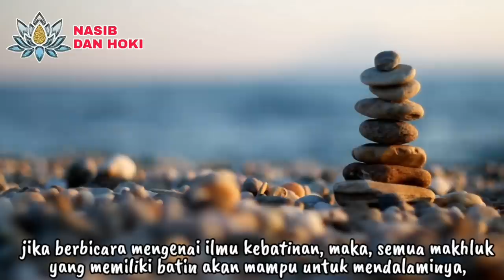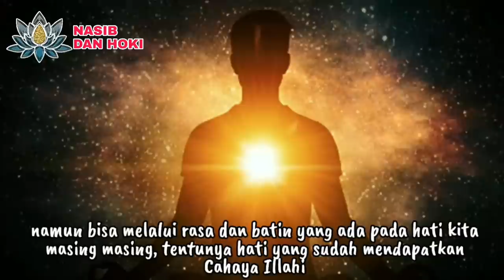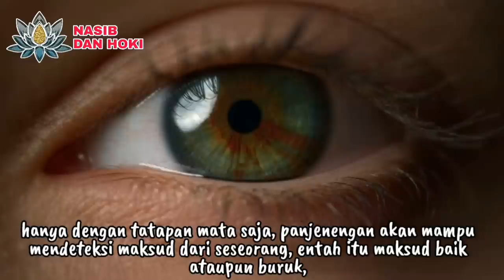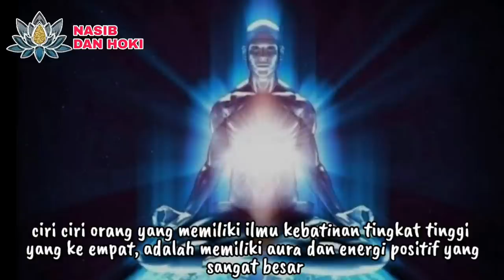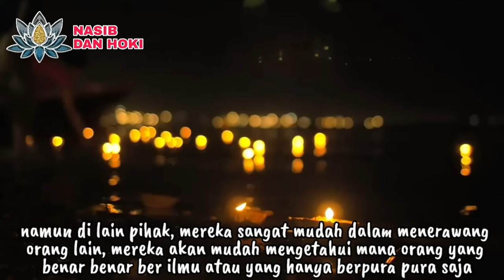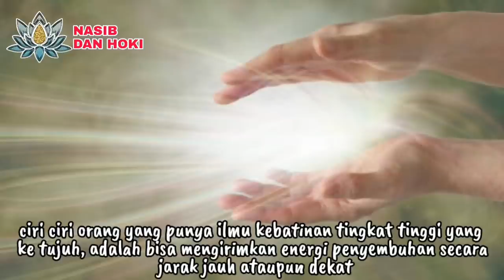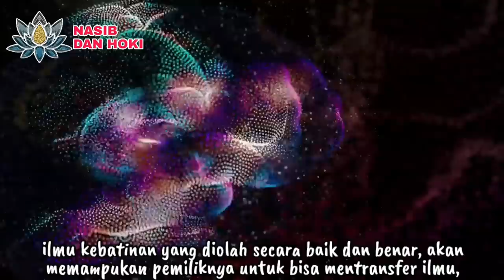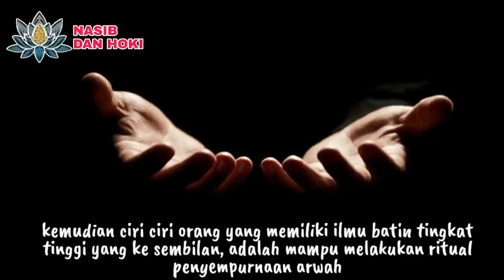SEJATINING ROSO!!!_9 CIRI CIRI ORANG YANG MEMILIKI ILMU KEBATINAN TINGKAT TINGGI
ilmu kebatinan tingkat tinggi
ciri ciri orang yang memiliki ilmu kebatinan
ciri ciri orang punya ilmu batin
ciri ciri orang yang mempunyai ilmu kebatinan
ciri-ciri orang yang punya ilmu kebatinan
tanda orang punya ilmu batin
ciri ciri orang yang punya ilmu
ilmu batin tingkat tinggi
ilmu kebatinan
ilmu batin
ilmu batin dalam islam
ilmu batin jawa